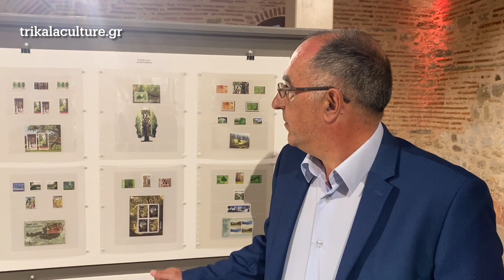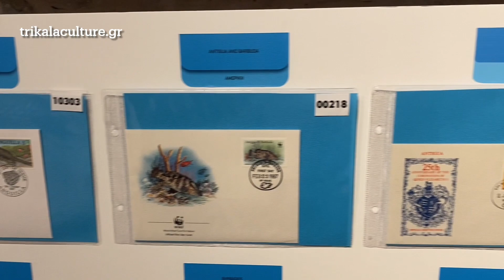Εγκαινιάστηκε η έκθεση φιλοτελισμού με παγκόσμιο ρεκόρ Guinness